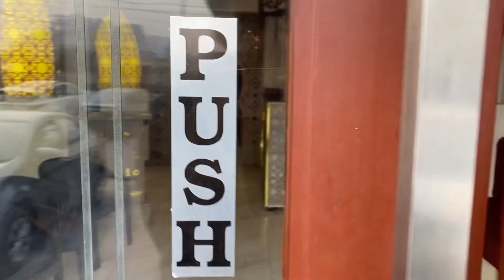Yumto The House of Arabic Mandi | Lahore | Arabic Food | Arabic Style | Taste 👍🏻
Yumto The House of Arabic Mandi
MM Alam Lahore
Arabic Food
Arabic Style
Taste 👍🏻
Ambience ❤️
Quality food